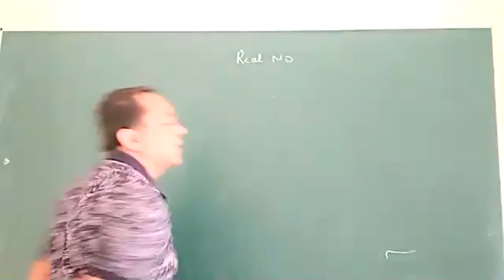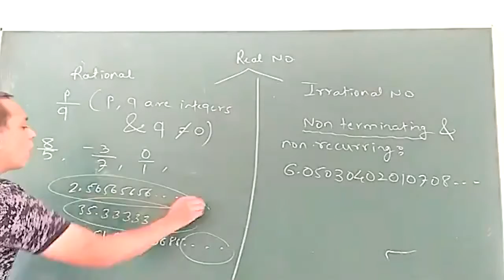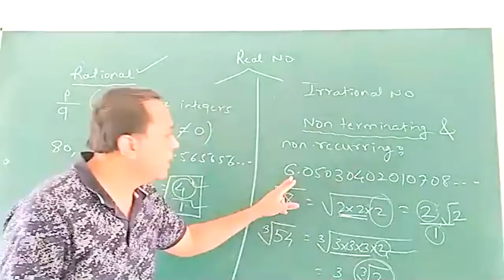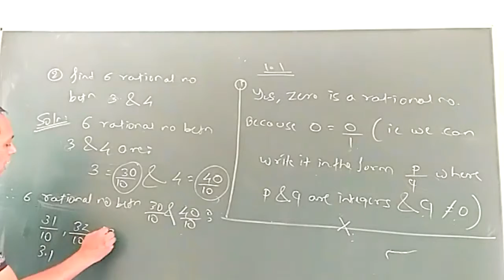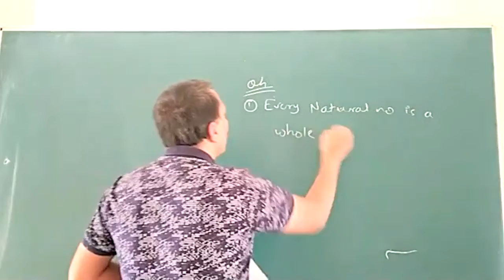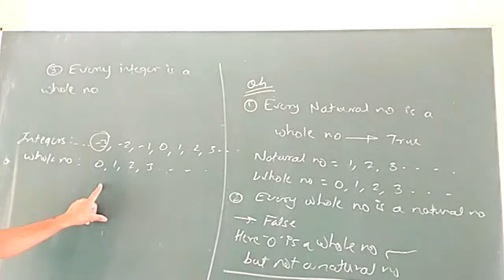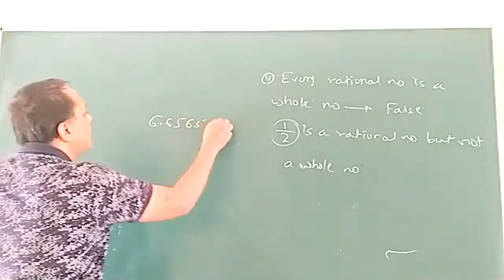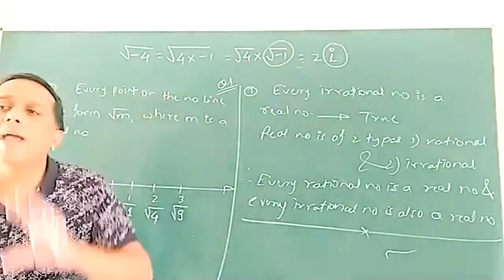STD9CBSE MATHS realnumbers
STD 9 CBSE MATHS
CH 1: NUMBER SYSTEM (REAL NUMBERS)
EX 1.1 and Ex 1.2 Q 1
This video covers : what is meant by real no?
rational and irrational no classification.
Examples of rational and irrational no.
All things explained in a simple language.